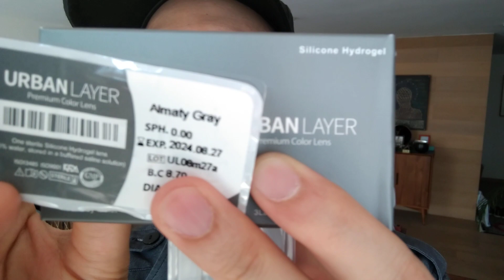Urban Layer Almaty Gray 18° Matiné de Reseñas 2/3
Lentillas con aro irregular oscuro, matices grises y un centro café.

Espero se encuentren bien!! 😘❤️🌈🤗🌠